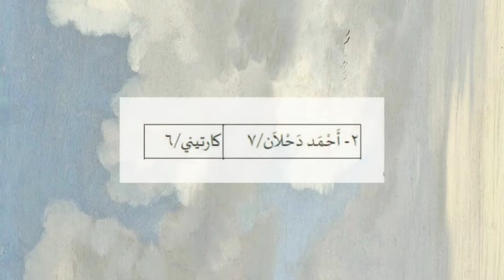UPRAK Kelompok 3 Kelas 12 IPS-3 | Rosidah, Rizki, Salman, Anita | التعارف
@SIEDAZZAChannel Video ini dibuat untuk memenuhi salah satu Tugas Ujian Praktek Bahasa Arab kelas 12